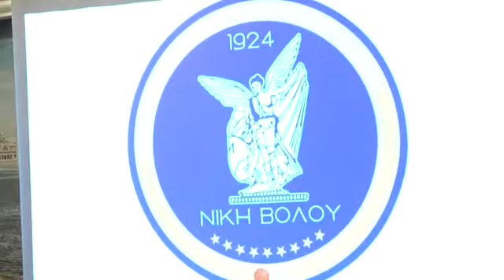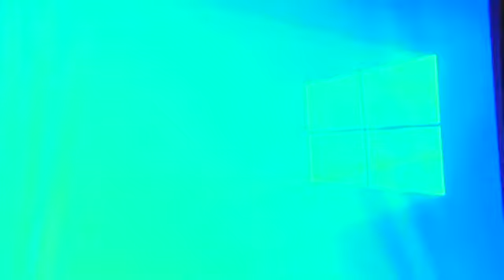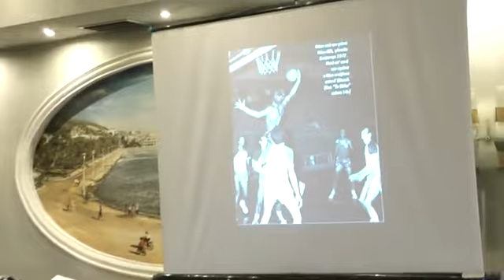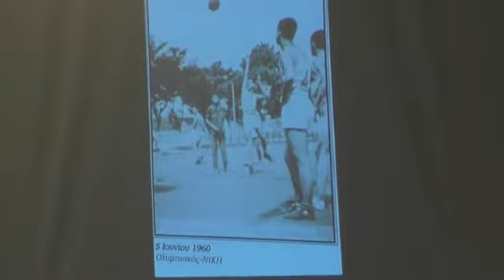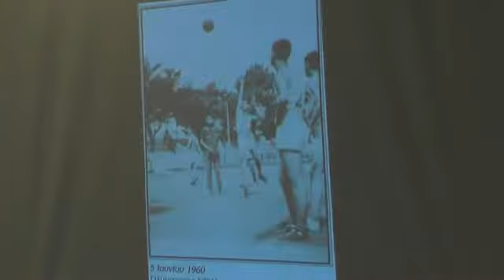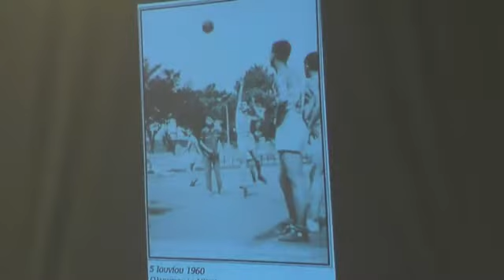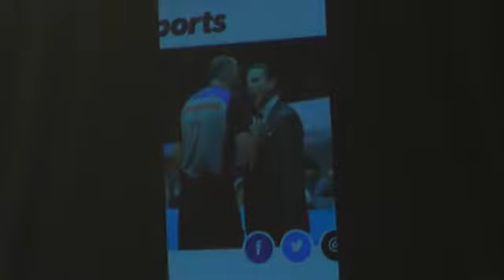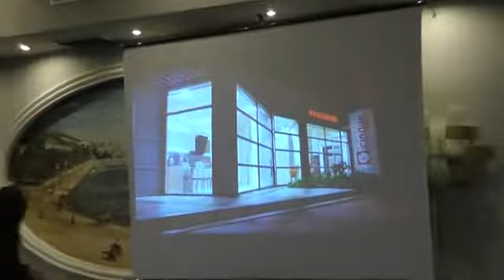Παρουσίαση φανέλας και χορηγών της μπασκετικής Νίκης Βόλου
Ρεπορτάζ του magnesianews